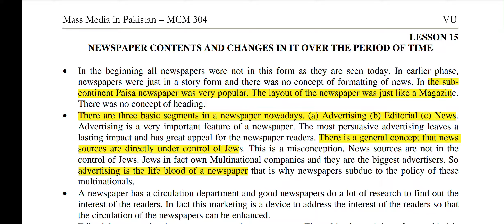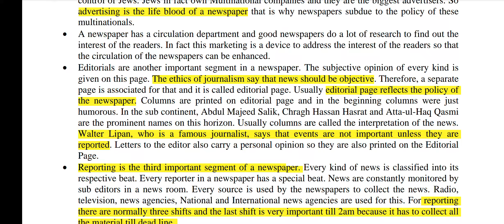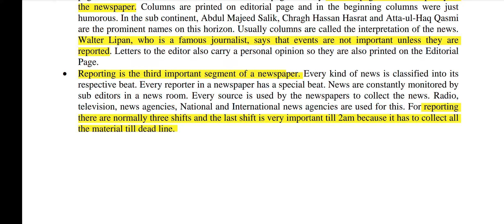MCM 304 Lecture 15 News Paper Content Mass Media In Pakistan Short Lectures VU Lectures